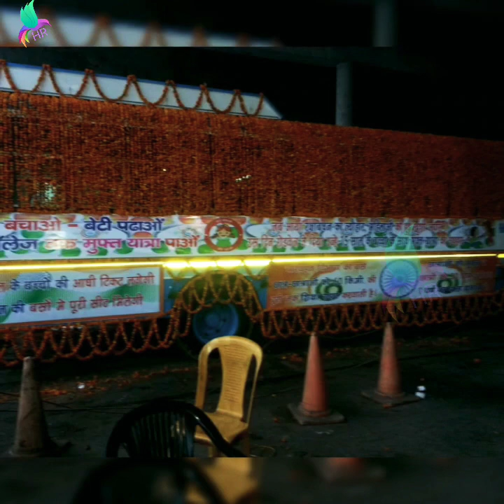Late. Harendar Baghel - Driver HR Delhi Depot Haryana Roadways warrior| Delhi Lucknow Route HR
Please note: All video publishing permission given  by Family.
Late. Harendar Baghel ( July, 31, 2019)- Driver HR Delhi Depot
हरियाणा रोडवेज का जांबाज़ ड्राइवर जिसने रूट पर चल कर खुद से यात्रियों मैं अपना आत्मविश्वास बनाया और हरियाणा रोडवेज के सबसे बेहतरीन रूटों को लगातार दिन रात मेहनत कर सफल बनाने में मदद की।।